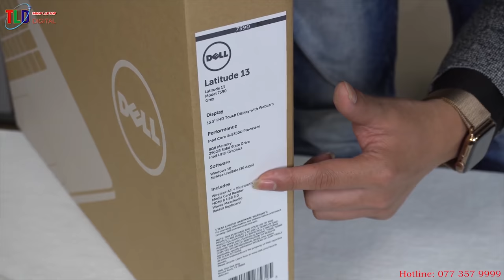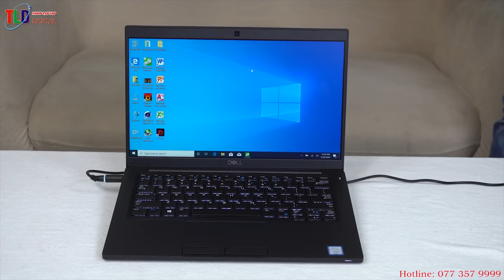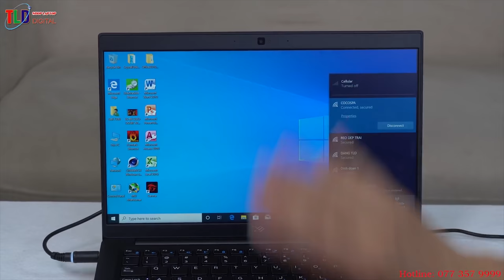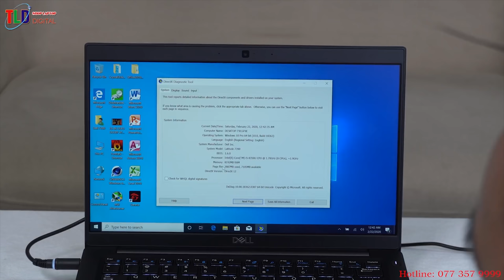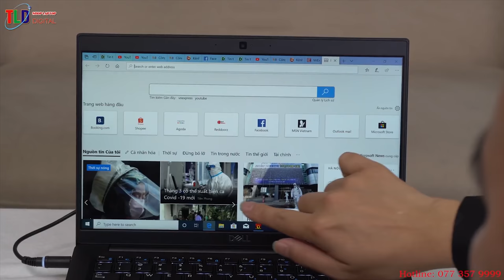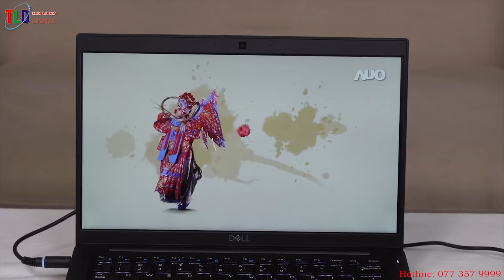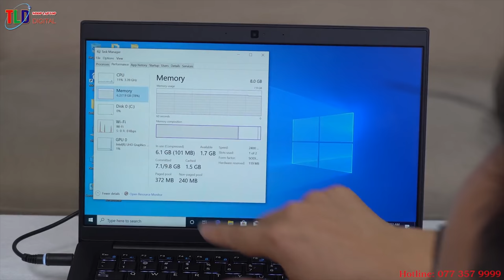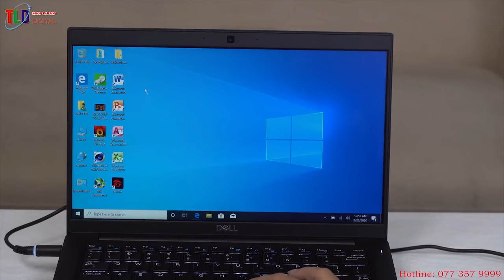Siêu Khuyến Mãi TLD Digital Tặng 1,500,000 VNĐ Khi Mua Laptop Doanh Nhân Dell Latitude 7390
Laptop Dell Latitude nổi tiếng ở dòng Laptop doanh nhân với chất liệu bền vững, cấu hình cao, tuổi thọ pin dài. Latitude 7390 là phiên bản 13 inch mới nhất được nâng cấp với bộ vi xử lý thế hệ 8. Đây là chiếc máy chất nhất, đẹp đồ bền quân đội STD810G của hoa kỹ, vỏ máy magie, hợp kim nhôm chắc chắn

Ưu điểm

- Thiết kế tối giản sang trọng
- Ổ cứng SSD tốc độ cao
- Có mạng LTE 4G khắp mọi nơi
- Bàn phím gõ cực sướng
- Pin rất bền 6h -8h dùng văn phòng
- Màn hình cảm ứng đa điểm, viền mỏng rất đẹp

Nhược điểm

Không dành cho người làm đồ hoạ chơi games nặng

THÔNG SỐ KỸ THUẬT:

CPU: 8th Gen Intel® Core™ i5-8350U Processor (Quad Core, 6MB Cache, 1.7GHz,15W)
RAM: 8GB DDR4 2133MHz
Đĩa cứng: M.2 256GB SATA Class 20 Solid State Drive
Màn hình: Anti-Glare Display 13.3 inch FHD (1920 x 1080)
Card đồ họa: Share Intel® HD Graphics 620
Audio
Speaker:2 stereo speaker
Giao tiếp
Kết nối mạng:802.11a/b/g/n/ac
Bluetooth:Bluetooth® 4.2
HDMI:1 cổng
Reader:(1) 4-in-1 SD Card Reader
Security - Bảo mật:1 - Lock Slot
USB:
1 x USB 3.0
1 x USB 3.0 (Chargeable USB)
1 x USB 3.0 (Type-C)
LAN:1 RJ45
Headphone/Speaker out:(1) Mic / Headphone Combo Jack
PIN/Battery
Thông tin Pin:4 Cell
Thời gian sử dụng thường:8 giờ
Keyboard
Bàn phím số:Không
Keyboard backlit (Đèn bàn phím):optional
Thông tin khác
Tích hợp:HD Webcam
HĐH kèm theo máy:Windows 10 Pro Bản Quyền

Mới đây Dell tiếp tục đưa ra những sản phẩm chất lượng của dòng Laptop dành cho doanh nhân, doanh nghiệp với nhiều cải tiến nâng cấp. Đầu tiên bạn sẽ thấy một màn hình đầy sống động, tuổi thọ pin tuyệt vời và hiệu suất cao. Bàn phím và loa của chiếc máy này cũng để lại nhiều ấn tượng, bạn có thể sở hữu chiếc máy này với giá  bắt đầu từ 1199$.

Thiết kế đơn giản chắc chắn

Dell Latitude 7390 được thiết kế vô cùng đơn giản và chắc chắn, tương tự như phiên bản Latitude 7380 trước đó. Một màu đen bao phủ chiếc máy với phần nắp thiết kế dạng sợi Carbon giúp máy hoạt động bền bỉ mà không bám vân tay trong quá trình sử dụng. Bạn cũng có thể dễ dàng nhìn thấy Logo Dell màu bạc nổi bật ở giữa nắp máy, chất liệu Magie cũng giúp máy phần nào cứng cáp hơn, phần bản lề được làm chắc chắn, khiến việc mở máy bằng một tay là chuyện không dễ dàng, tuy nhiên bạn cũng có thể mở rộng màn hình một góc 180 độ.

Thiết kế chống bám vân tay trên Dell Latitude 7390

So với người anh em của nó Dell Latitude 7380 thì chiếc Latitude 7390 dường như không có nhiều thay đổi về trọng lượng cũng như kích thước 304.8mm x 207.9mm x 16.53mm và nặng 1.2kg. Nó nặng và dày hơn các đối thủ cạnh tranh của nó là ThinkPad X1 Carbon Gen 6 (323.5mm x 217.1mm x 15.95mm) trong khi Dell XPS 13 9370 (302mm x 199mm x 7.8-11.6mm).

Dell Latitude 7390 cũng đã trải qua các bài kiểm tra độ bền  MIL-STD 810G với các bài thử nghiệm chống lại nhiệt độ cực cao, độ ẩm rung động và sốc, do đó nó sẵn sàng đi cùng bạn mọi nơi mà không gặp nhiều vấn đề về phần cứng.

Bảo mật vân tay trên Dell Latitude 7390

Bạn cũng có thể đăng nhập vào chiếc máy tính của bạn bằng Windows Hello với bảo mật vân tay hoặc nhận dạng khuôn mặt nhờ Camera hồng ngoại tùy chọn.

Màn hình hiển thị độ tương phản cao

Dell cung cấp cho Latitude 7390 một màn hình 13.3 inch hiển thị với độ phân giải FHD cho độ sáng lên tới 300 nits, tỉ lệ tương phản là 1316: 1, bạn cũng có tùy chọn màn hình cảm ứng vô cùng sống động.

Màn hình cảm ứng trên Dell Latitude 7390

Latitude 7390 cũng mang đến 132% gam màu sRGB, vượt qua mức trung bình 108% sRGB của máy tính xách tay cao cấp, cũng như Elitebook (109% sRGB), X1 Carbon (129% sRGB), XPS 13 (118%).